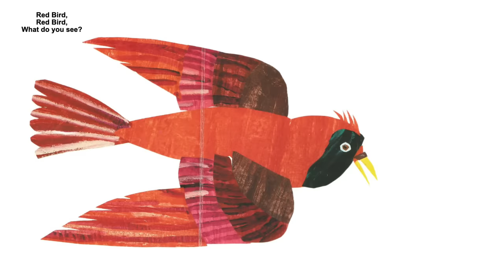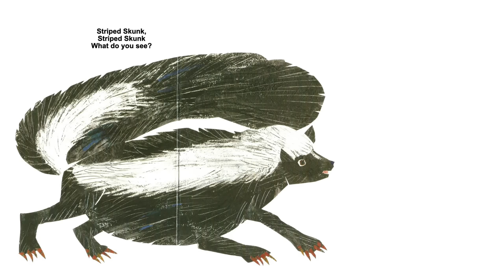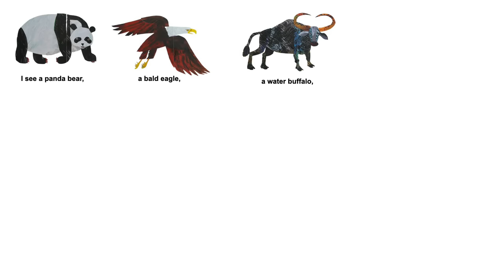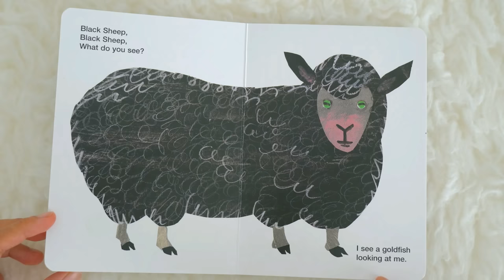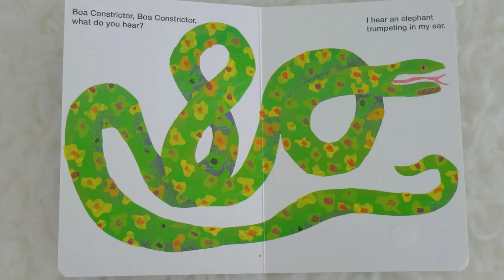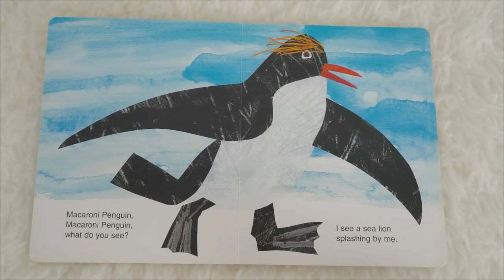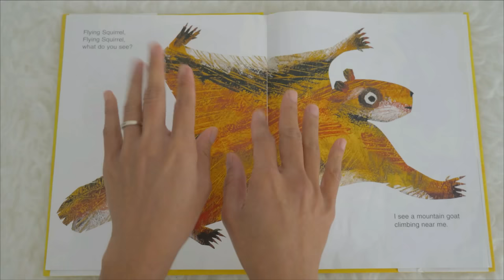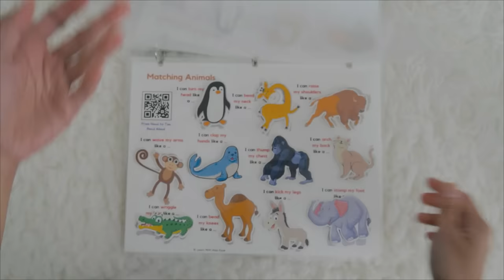Polar Bear Polar Bear What Do You Hear | Brown Bear Brown Bear What Do You See Read Aloud Animated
In today's circle time, Miss Kaye reads aloud the stories of Brown Bear Brown Bear What Do You See? , Polar Bear Polar Bear What Do You Hear? , Panda Bear Panda Bear What Do You See? and Baby Bear Baby Bear What Do You See? by Bill Martin Jr. and Eric Carle. They are among the favorite stories of toddlers and preschoolers. We also learn about animals and their names in this stories. This is the animated and interactive version of the books.